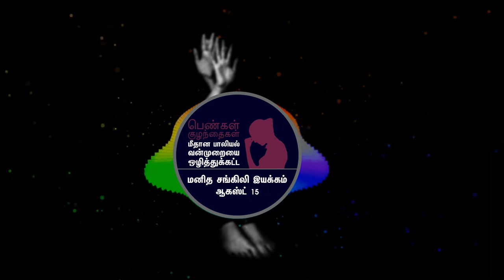பெண்கள் குழந்தைகள் மீதான வன்முறையற்ற வாழ்வே தேசத்தின் வளர்ச்சி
பெண்கள் – குழந்தைகள் மீதான பாலியல் வன்முறையை ஒழித்துக்கட்ட ஆக.15 CPIM மனித சங்கிலி இயக்கம்